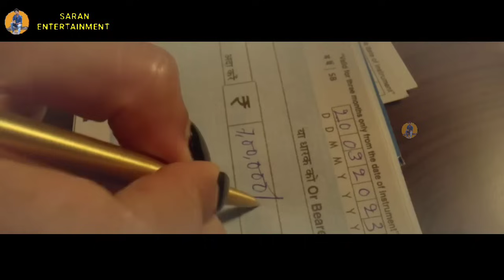தன் சாவுக்கு தானே குழி பறிக்கும் பெண்! tamil explained